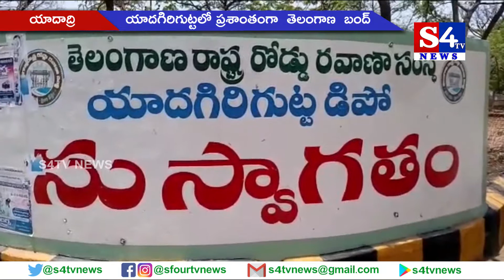యాదగిరిగుట్టలో ప్రశాంతంగా తెలంగాణ బంద్ - యాదాద్రి